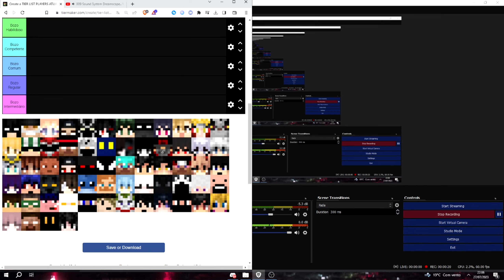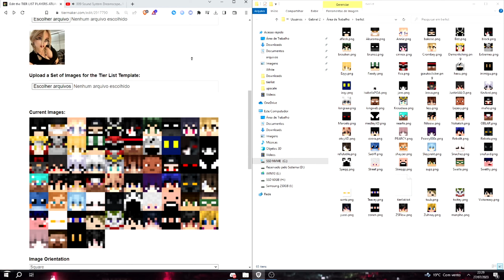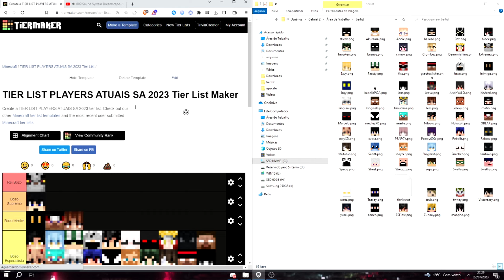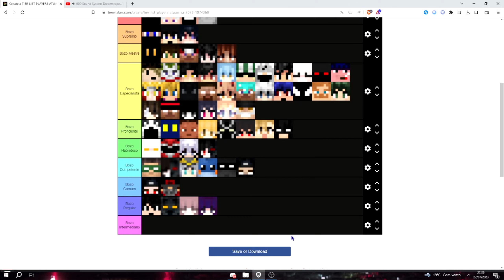TIER LIST PLAYERS SA ATUAIS 2023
Discord: @Pearcy, mas quem quiser me add @Pearcy000 porque o outro bateu limite de amigos.

TUDO ISSO É UMA IRONIA QUEM É REALMENTE CHEATER DA LISTA NÃO IREI REVELAR! 🍡
mas eu revelo que  sou um (firebutton skills)